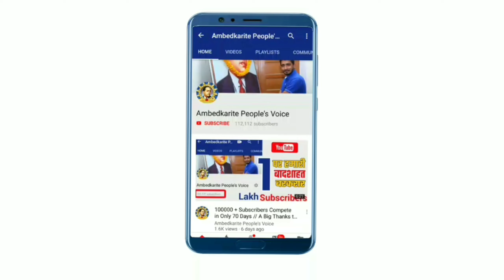आरक्षण को लेकर क्या बोले बसपा के राज्यसभा सांसद सतीश चंद्र मिश्रा || BSP | Mayawati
हमसे जुड़े -